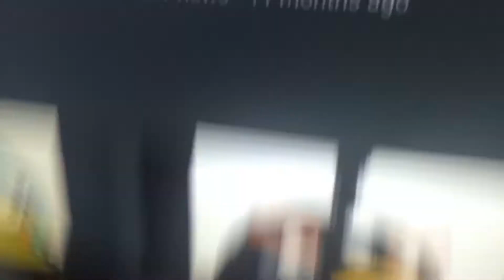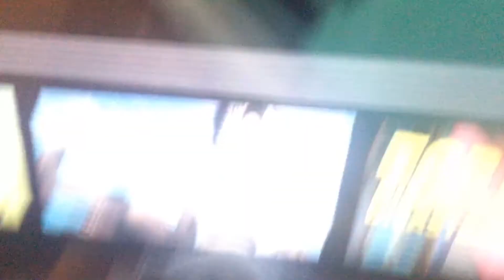Angry birds love to rap